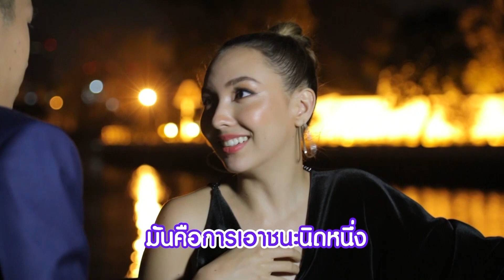คารีสา เปิดตัวแรง!! กับ แฟนหนุ่มทำเอาหลายๆคนถึงกับหงาย | You are my fantasy แฟนฉันเป็นซุปตาร์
ส่งมอบความฟินโดย 3 พิธีกรตัวจี๊ดอย่าง จอห์น วิญญู วงศ์สุรวัฒน์ , ดีเจนุ้ย ธนวัฒน์ ประสิทธิสมพร และ กวาง อรการ จิวะเกียรติ ที่จะมาทำหน้าที่เป็นพ่อสื่อแม่ชัก ให้เหล่าซุปตาร์สุดฮอตกับบรรดาแฟนคลับและคนโสด 2018 ทั้งหลายได้มีโอกาสสัมผัสประสบการณ์สุดพิเศษผ่านเวที You are my fantasy แฟนฉันเป็นซุปตาร์

ชมสด ๆ ฟินพร้อมกัน ทุกวันจันทร์ 20:30 - 22:00 น.
ทางทรูโฟร์ยู ช่อง 24 และ App TrueID